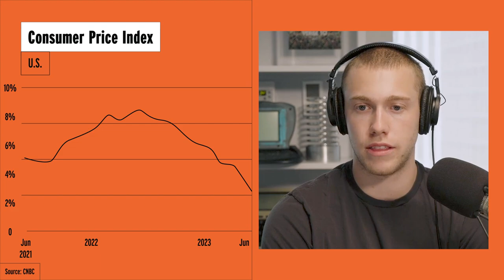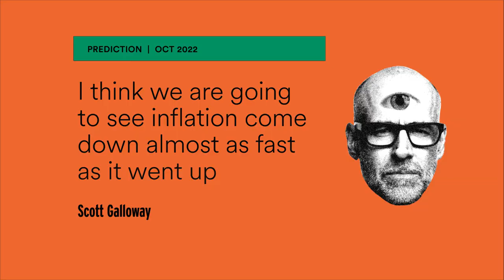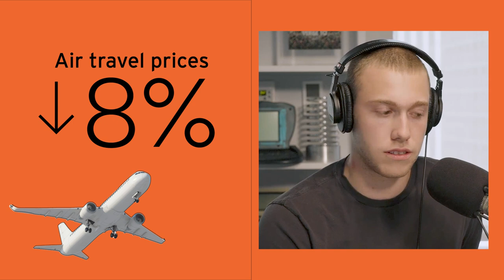Inflation is coming DOWN | Prof G Markets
On this week's unfiltered video version of Prof G Markets, Scott breaks down what the latest inflation data means for the American economy.